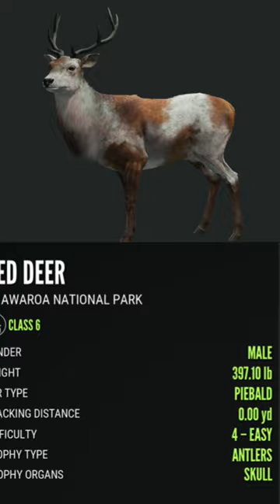Piebald Red Deer on theHunter: Call of the Wild!